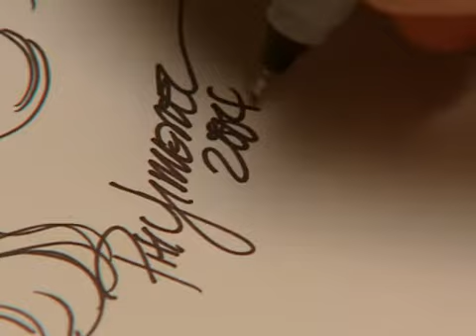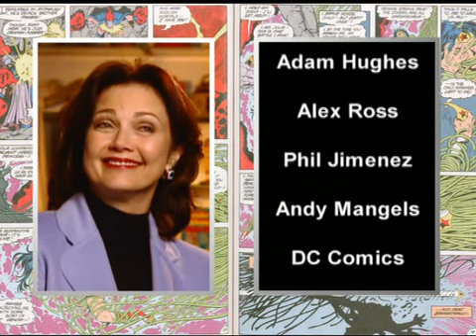Wonder Woman S02 DVD Extras From Comic Book to Television